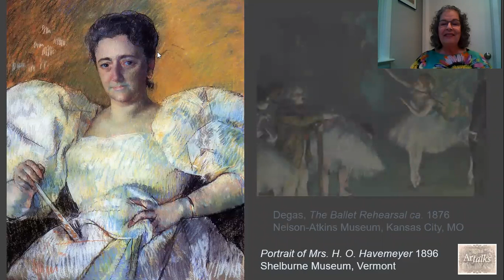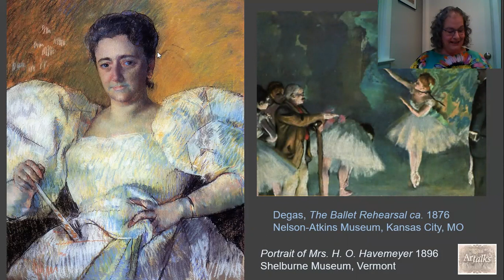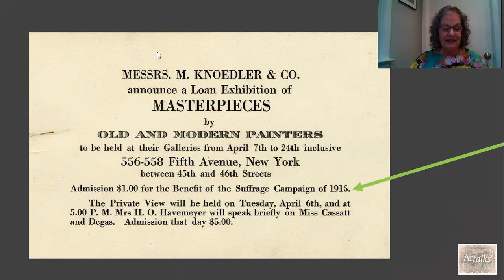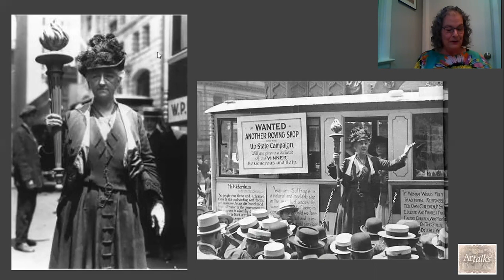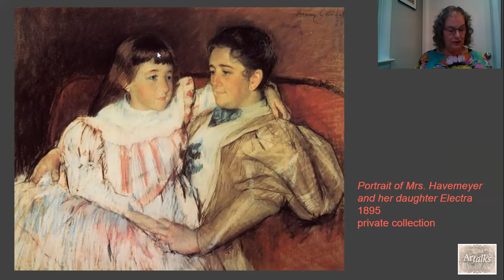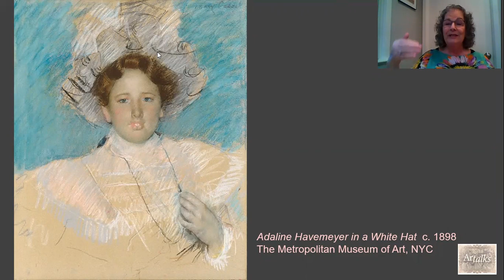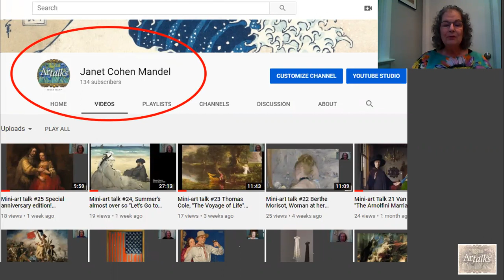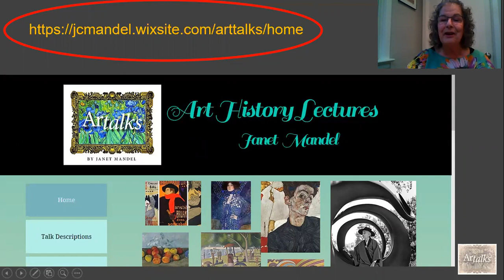Mini-art talk #27 Mary Cassatt and Louisine Havemeyer: Using Art to Change the World.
It's the 100th anniversary of the passage of the 19th Amendment. Find out how two proper, well-bred women of the turn of the century used art to campaign for their right to vote.